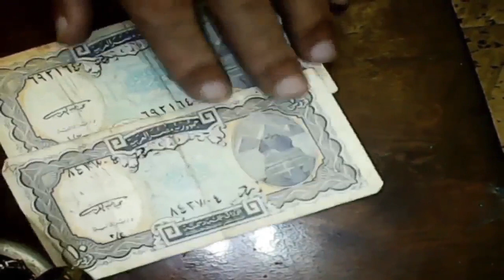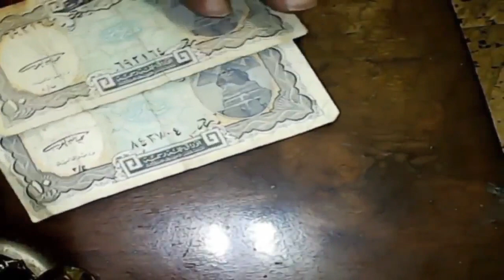10 قروش ورق وسعرها مميز جدا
اسعار 10قروش الورق والعملات المصرية القديمة كثيرة وتاريخ وتعمل فلوس اكتر من العملات الاجنبية
وممكن تبقى مليونير لو تمتلك احدى هذة العملات واعرف سعر الربع جنية التوت والنسر يعملوا كام و
اماكن بيعهم رقم الواتس فقط رجاءا 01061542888 وارجو الاشتراك وشكرا للمتابعة
سعر الربع جنية القديم
10قروش ورقية
عشرة قروش ورق واسعارها
سعر الربع جنية توت عنخ امون
سعر الربع جنية النسر
سعر ربع جنية جمال عبد الناصر
عملات قديمة ونادرة

العملات المصرية
سلسلة نوادر العملات المصرية
العملات المعدنية
عملات نادره
العملة القديمة